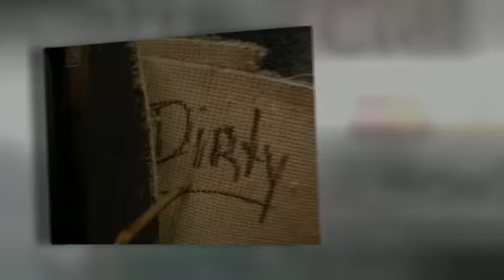Carpet Cleaning Vista CA Steam Carpet Cleaning Experts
Call Super Steam Carpet Cleaning - The Absolute Best Steam Carpet Cleaning at the Lowest Prices You'll Find Anywhere in Vista! Hot Steam Extraction for Deeper Cleaning.

Our Vista Carpet Cleaning Service Includes:

Spot Removal
Upholstery Cleaning
Rapid Response
Emergency Service

100% Guaranteed - You'll be Thrilled!

STOP Your Internet Search ... We're the Company You're Looking For.

What Cities around Vista Do We Service?

What zip codes near Vista do we cover?